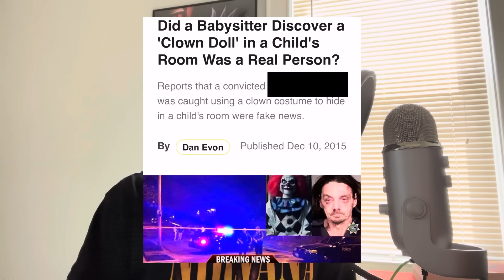Joker The Birthday Clown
Joker 80th Anniversary